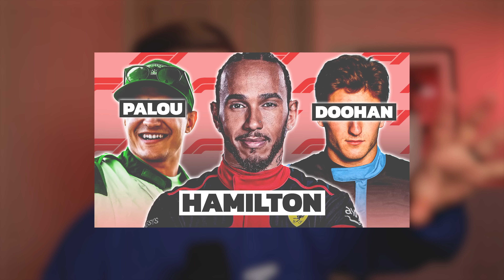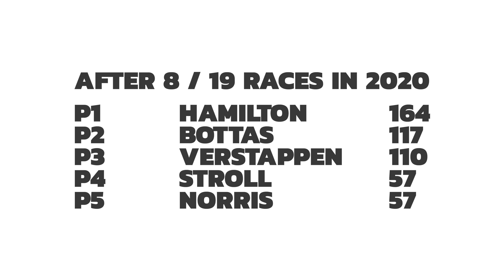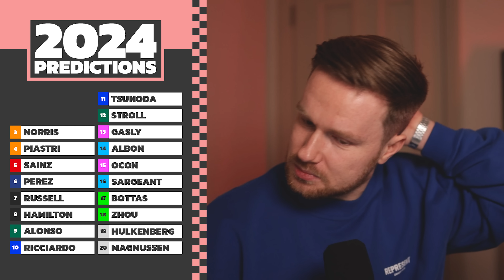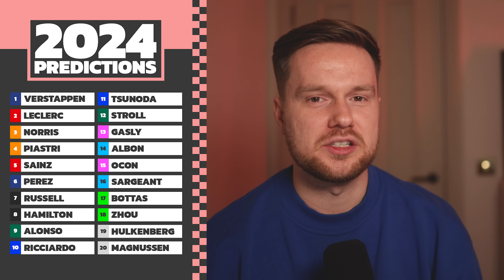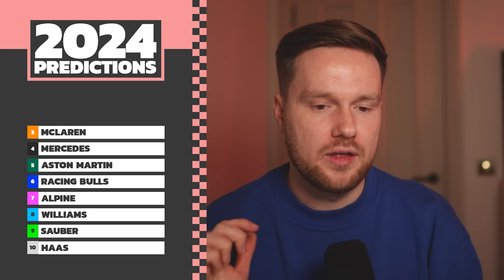My 2024 Formula 1 Season Predictions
It's time for my 2024 F1 Season Predictions. Most improved, closest teammates, driver of the year - let's talk about it.